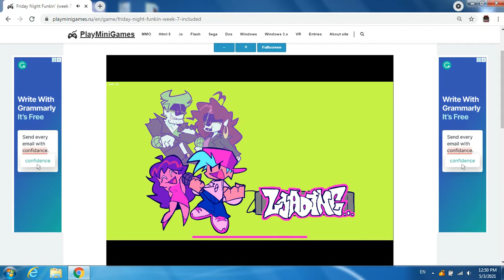me playing fnf Roses Full Bar Well Kinda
yes. i'm decent at fnf cuz i beat M.I.L.F full bar too
pls like and sub pls i beg u
BTW i'm 12 years old so suck it up.